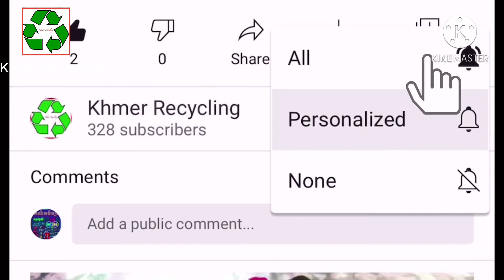How to make 3 houses |​របៀបធ្វេីផ្ទះ​ 3​ ខ្នង|ធ្វេីផ្ទះបីខ្នងពីសំបកឡាំងសម្រាបតាំងមេីលកំសាន្ត​ ​ភាគ​១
សូមជួយចុច ជាវ ម្នាក់មួយផង សូមអរគុណ